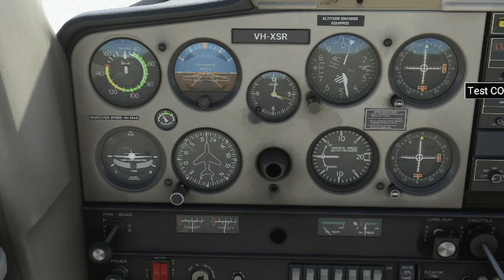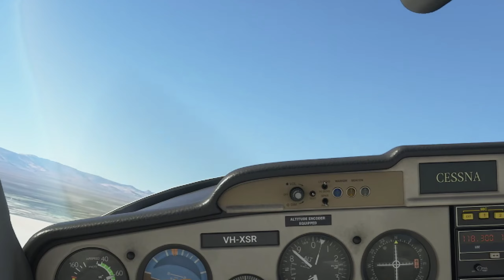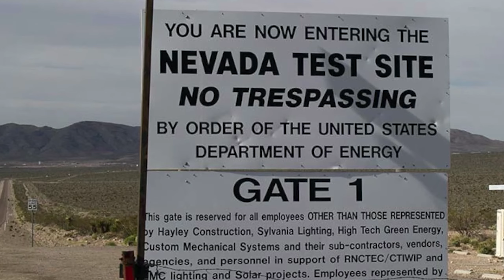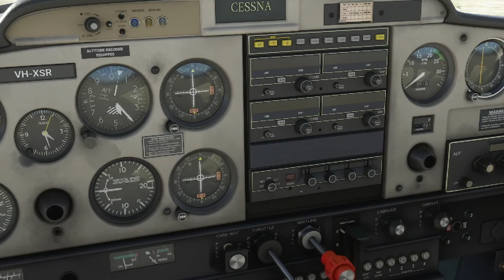DECOLANDO DA ÁREA 51 | CORTES 2GSIM - 004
✂ Corte: 25m

Entre na comunidade 2GSIM ✈

SPECS HARDWARE:
Intel(R) Core(TM) i9-10900 CPU @ 2.80GHz
VGA RTX 2080 Ti Hall of Fame
Memória 32 GB RAM DDR4 3200MHz
SSD M2 x2 512Gb
Internet Fibra (VIVO) 300Mbps/100Mbps
Manches e Pedais MacBare Cockpits